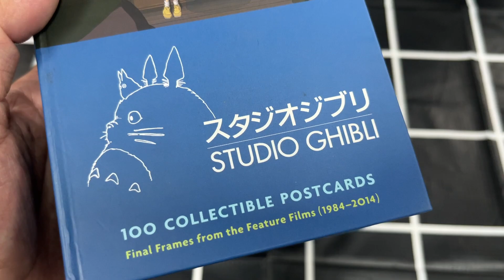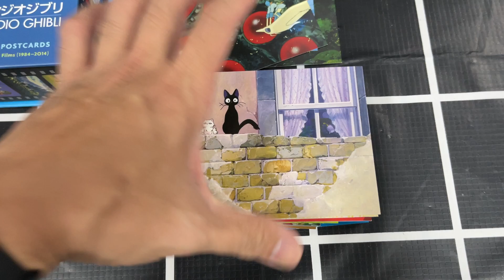Unboxing Studio Ghibli: 100 Collectible Postcards (1984-2014)